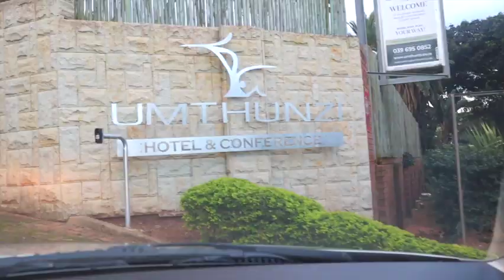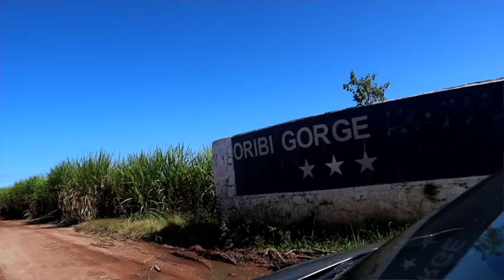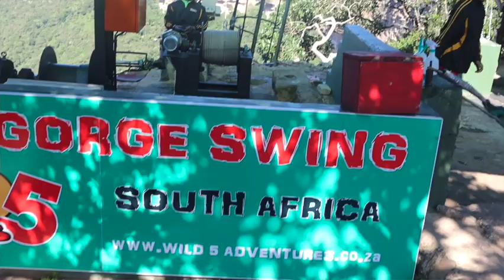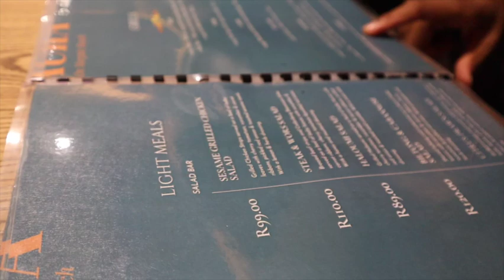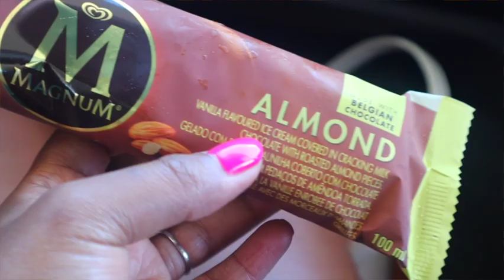VLOG!!! - Family Weekend Away in Port Shepstone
A much needed long weekend away as a family in Port Shepstone. Visiting Oribi Gorge and going down the wild slide. Adventure & Lots of eating good food. Beach visit and playing in the sand.